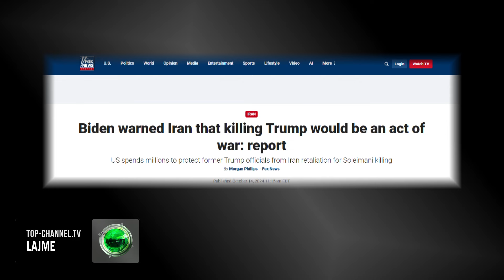Top Channel/ Biden paralajmëron Iranin: Eleminimi i Trumpit, akt lufte për SHBA-në!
Presidenti i Shteteve të Bashkuara, Joe Biden paralajmëroi Iranin se vrasja e Donald Trumpit do të përbënte një akt lufte thotë Fox News. Media e njohur amerikane njofton se kreu i Shtëpisë së Bardhë ka udhëzuar Këshillin e tij të Sigurisë Kombëtare që t’i bëjë të qartë Republikës Islamike se cdo tentativë ndaj jetës së ish presidentit, do të ngjallte një reagim të skajshëm të SHBA-së. Paralajmërimi i ashpër i Bidenit vjen pasi ekipi i Trump është informuar rreth tentativave specifike për eleminimin e republikanit dhe ka bërë një kërkesë të pazakontë për avionë ushtarakë në ditët e fundit të fushatës. Shtetet e Bashkuara kanë bërë përpjekje të paprecedentë për të mbrojtur ish-presidentin nga hakmarrja e Iranit për vrasjen e gjeneralit Qassem Soleimani në vitin 2020. Rreth 150 milionë dollarë në vit janë shpenzuar për mbrojtjen e zyrtarëve të lartë si ish-Sekretari i Shtetit, Mike Pompeo dhe gjenerali Kenneth McKenzie, ish-kreu i Komandës Qendrore të SHBA-së, thotë edhe Politico. Kur u pyet nga Fox News Digital muajin e kaluar, Shtëpia e Bardhë nuk pranoi të thoshte nëse Biden besonte se vrasja e Trump do të ishte një akt lufte, por premtoi se do ta mbante ekipin të informuar rregullisht lidhur me vlerësimet e cdo kërcënimi të mundshëm nga Irani. “Ne këtë e konsiderojmë çështje të sigurisë kombëtare dhe të prioritetit më të lartë, ndërsa e dënojmë me forcë Iranin për këto kërcënime të paturpshme”, tha zëdhënësi i Këshillit të Sigurisë Kombëtare, Sean Savitt, i cili pohoi ndërkohë se Teherani ka kërkuar prej kohësh hakmarrje për vrasjen e Solejmanit.

Pamje: AFP